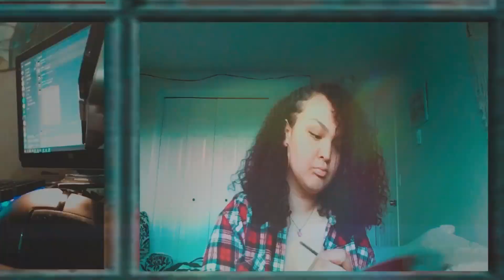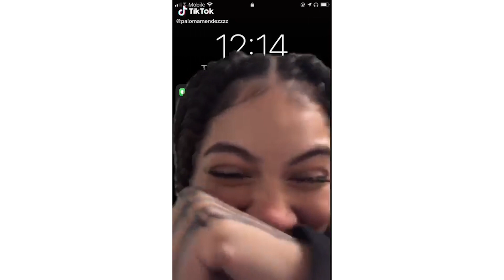Mount Tahoma TV - December 11, 2020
Kiara and Jazmin host today's MTTV show. Dez does Seattle sports, Mia reports about a police shooting in Ohio, and Sopheary informs us about the latest SpaceX flight, and Angelina brings us some TikTok fun.